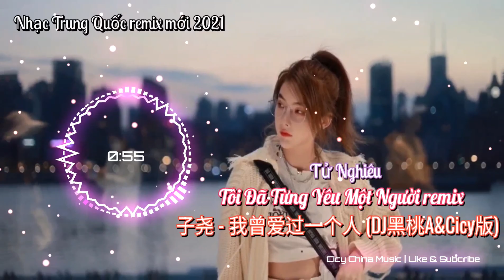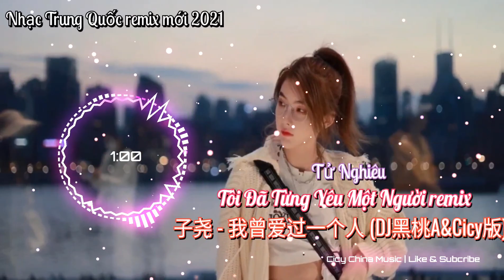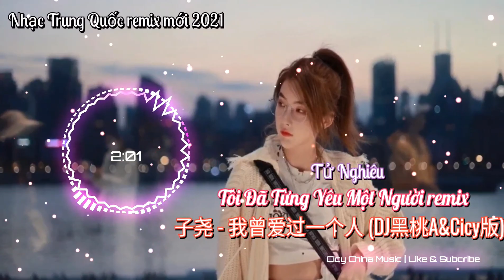子尧 - 我曾爱过一个人 (DJ黑桃A&Cicy版) | Tôi Đã Từng Yêu Một Người remix - Tử Nghiêu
子尧 - 我曾爱过一个人 (DJ黑桃A&Cicy版)
Tôi Đã Từng Yêu Một Người remix - Tử Nghiêu
可是后来的我们再也没爱了
回忆进入无尽的漩涡
思念不止这一天
故事早已翻篇
留着残念的相片
躺在空虚房间
每次都喝到烂醉
伤到心残废
遍体鳞伤你也走了
可是后来的我们并没有再爱过
泪干了人也变颓废了
思念不止这一天
故事早已翻篇
留着残念的相片
躺在空虚房间
每次都喝到烂醉
伤到心残废
我曾爱过一个人让我痛苦那个人
孤独的夜是悲伤的洪流
我曾爱过一个人天塌也陪我的人
全部作废你也走了